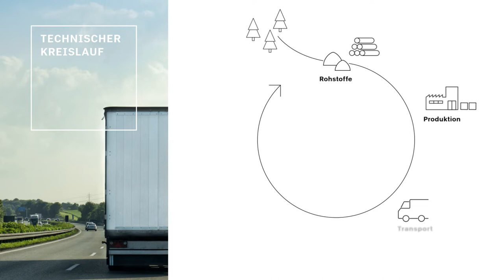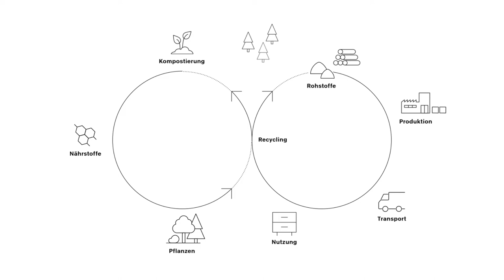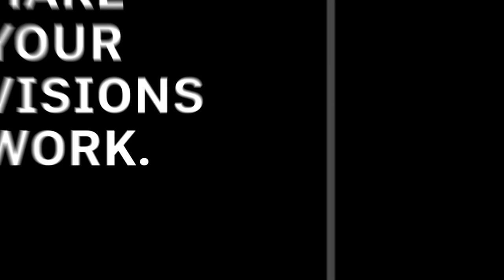Cradle to Cradle - einfach erklärt bei Pfleiderer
Die Pfleiderer Deutschland GmbH hat als erstes holzverarbeitendes Unternehmen das Zertifikat Cradle to Cradle Certified™ Products Program erhalten. Die Auszeichnung für umfassende Kreislaufwirtschaft geht auf ein anspruchsvolles Nachhaltigkeits- und Umweltmanagement zurück, das Pfleiderer seit vielen Jahren verfolgt. Ökologische Grundsätze werden konsequent in allen Unternehmensbereichen umgesetzt, von der Herkunft des Rohstoffes Holz, über die Verarbeitung, bis zu Transport und Wiederverwertung.